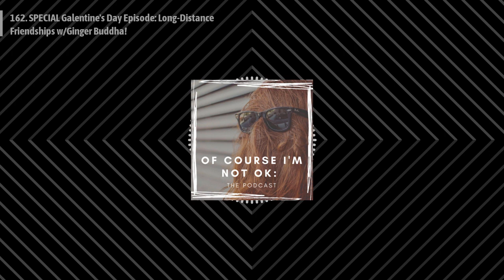Of Course I'm Not OK: The Podcast - 162. SPECIAL Galentine's Day Episode: Long-Distance...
STRAP IN, Listeners! On a very special episode, Karen and Katie welcome back the one and only Ginger Buddha for our annual Galentine's Day episode. This one is on long-distance friendships and it gets deep fast. The trio talk about expectations in friendships, assumptions, the divide between people with kids/no kids, and (most amazingly) GB and Karen chat about their real-life friendship and how it has changed since Karen moved to Indy.

This one is so special, we really hope you enjoy!